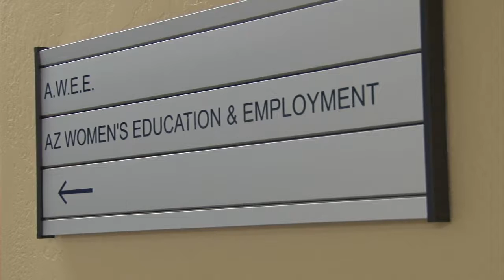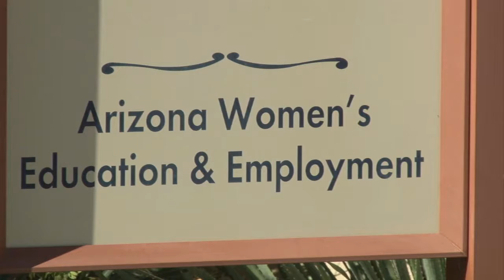Fewer AZ women retiring by age 65 | Cronkite News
Fewer women in Arizona are choosing to retire when they reach 65. The Bureau of Labor Statistics shows the number of women 65 and older in the workforce increased by 35 percent since 2012. (Video by Kennedy Scott/Cronkite News)